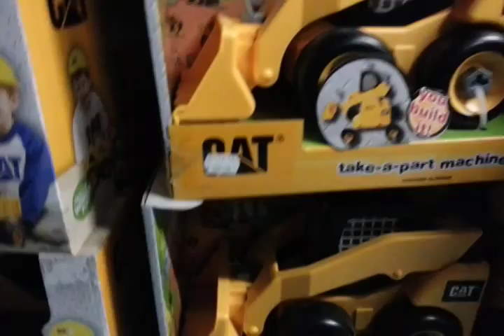CAT Tough Tracks Truck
CAT Tough Tracks Road Compactor is ready pave the way on the job site
This durable 14" road compactor is great for indoor or outdoor play when the weather is warm
Great addition to the beach toy bag to help build sand castles

CAT Tough Tracks Pickup is ready to get to you to the job site
This durable 14" wheel loader is great for indoor or outdoor play when the weather is warm

Excavator measures 8" long x 5 1/2" wide x 6 1/4" tall
Built "kid tough" for long lasting play
Great for Outdoor Play!

CAT Tough Tracks Dump Truck is ready to move some earth
This durable 14" truck is great for indoor or outdoor play when the weather is warm and you can even take it to the beach and help build legendary sand castles
Become part of the Caterpillar construction crew

For preschoolers, the CAT Tough Tracks Eight-Inch Dump Truck is a sturdy plastic dump truck that kids can play with anywhere.

Toys & Games